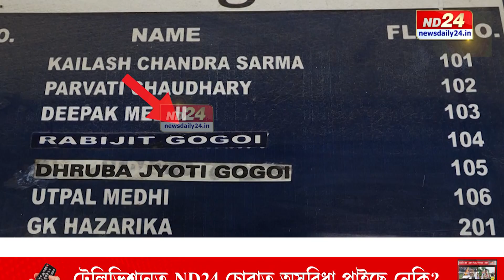SCERT কেলেংকাৰিৰ নিতৌ ন ন তথ্য পোহৰলৈ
মুখা খোল খাইছে SCERT কেলেংকাৰিৰে জড়িত ইজনৰ পাছত সিজন লোকৰ। CM ভিজিলেন্সে ইতিমধ্যে গ্ৰেপ্তাৰ হোৱা কেইবাজনো অভিযুক্তক লৈ বাসগৃহই বাসগৃহই চলালে অভিযান। ইফালে, সমগ্ৰ কেলেংকাৰিত আন বহুতৰ নাম সাঙোৰ খোৱাৰ সম্ভাৱনা প্ৰবল।